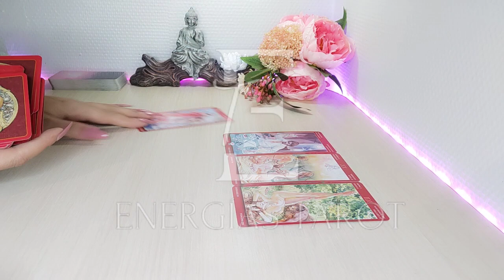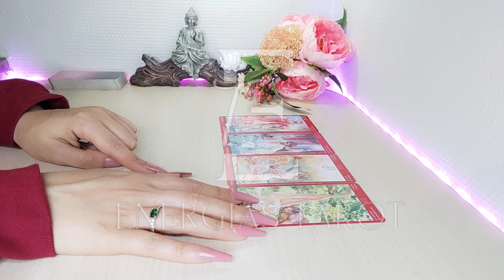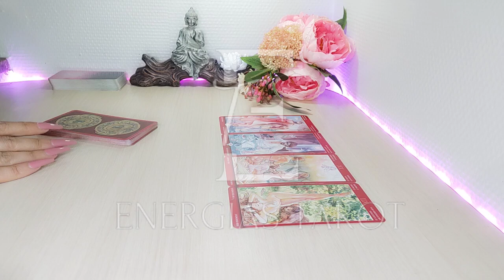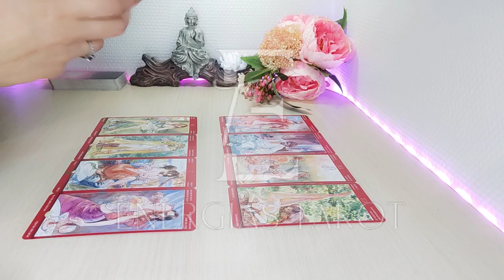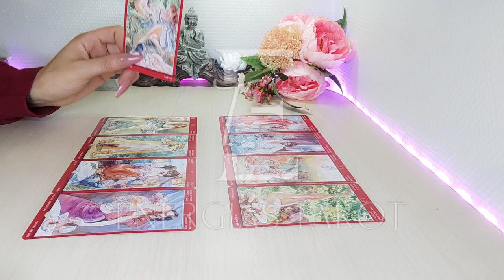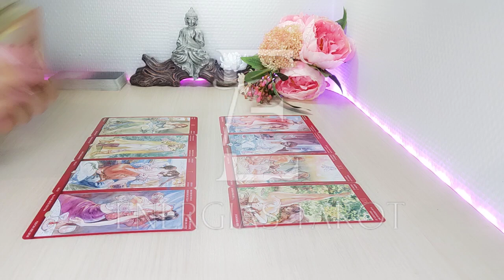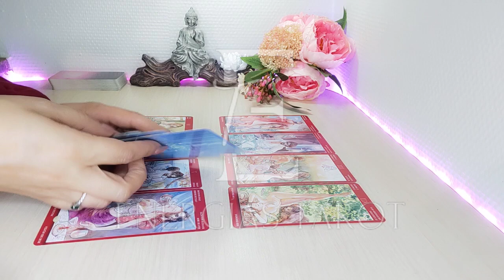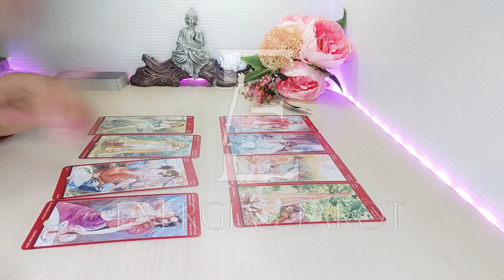LIBRA 🔥 WOW!! MIRA LO QUE SE TE VIENE ❤️EN EL AMOR LIBRA AMOR JUNIO 2022